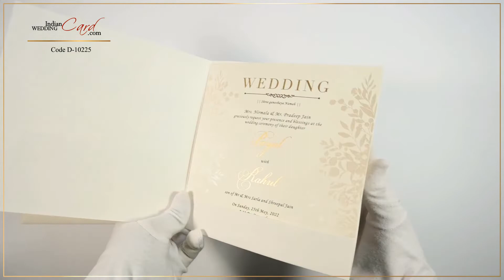D-10225, White Color, Designer Multifaith Invitations, Wedding Invitation, Wedding Card.